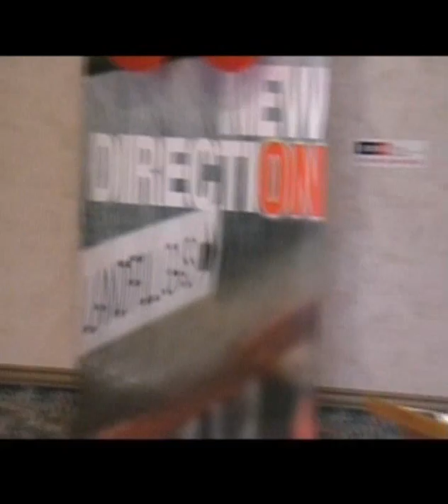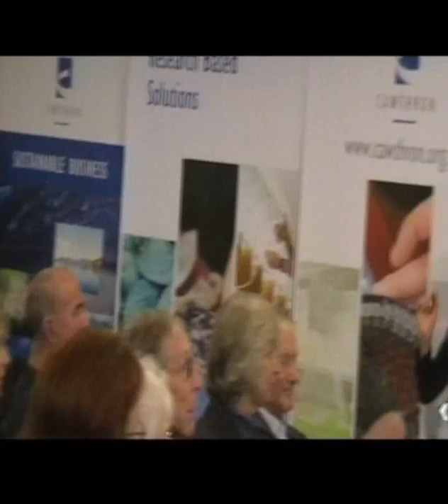Code Red Part 6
Q&A session with keynote speaker Doctor David Wratt.   Enjoy...